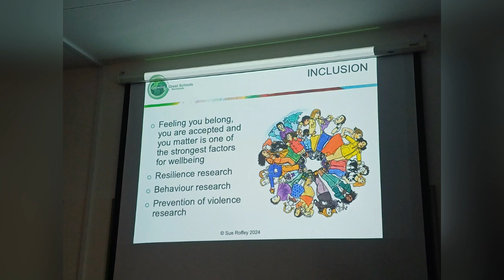Session led by Sue Roffey.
Key focus: How can our school keep improving to support students to thrive in a never ending challenging world?
There will be opportunities for strategic discussions with MYP and DP teachers around vision, values, principles and practices as well as anything else you feel the need to discuss.
Session led by Sue Roffey - teacher, educational psychologist, academic and author.

Społeczne Liceum Ogólnokształcące z Maturą Międzynarodową IB World School 1531 Raszyńska